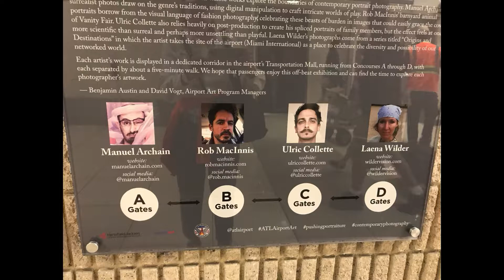Barnyard Animal Portraits ATL airport underground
"Dignified," "beautiful," "composed" describe farm animals on display beneath the Atlanta airport. These iPhone snapshots -taken as I walked underground alongside the train from the main terminal to my concourse- are selections from two categories: Farm Animals and Surrealist portraits.  If you're in the Atlanta airport and have a few extra minutes after security, WALK to your concourse instead of taking the train.  The sidewalks move so it goes very quickly.  From info on sign: "Rob MacInnis' barnyard animal portraits borrow from the language of fashion photography, celebrating these beasts of burden in images that could easily grace the cover of Vanity Fair."  And they are so touching...